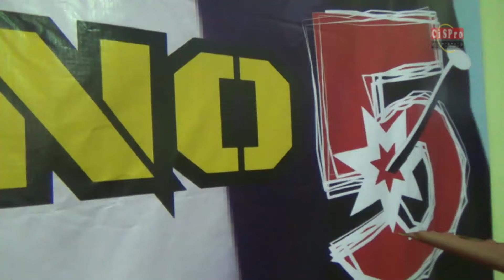LANDEK BERU SEMBIRING - GENDANG GURO² ARON BEKASI RAYA 2024